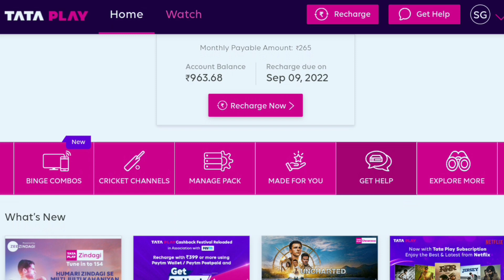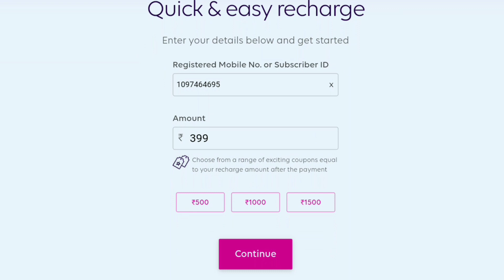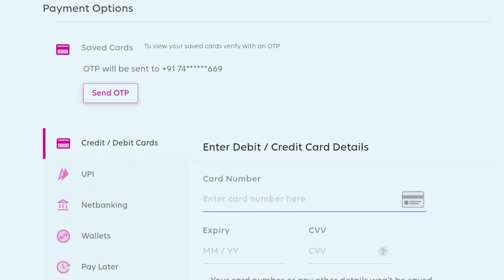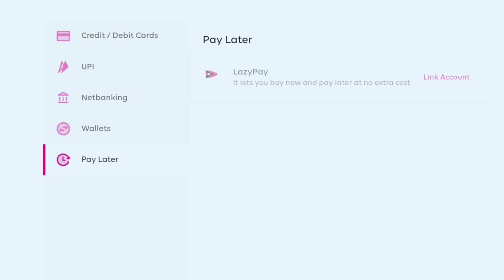Tata Play Recharge Offer | How to Recharge Tata Play Online by Google Pay & Phonepe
Tata Play Recharge Kaise Kare, How to Recharge Tata Play Online, Tata Play Recharge Offer.

#.नईस्कीम